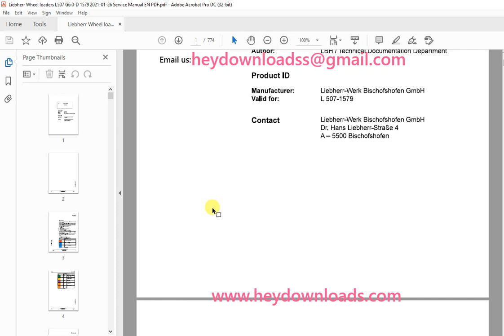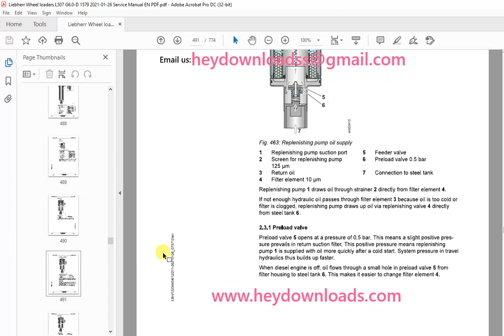Liebherr Wheel loaders L 507-1579 Service manual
Language : English
Pages :774
Downloadable : Yes
File Type : PDF
Size:113 MB